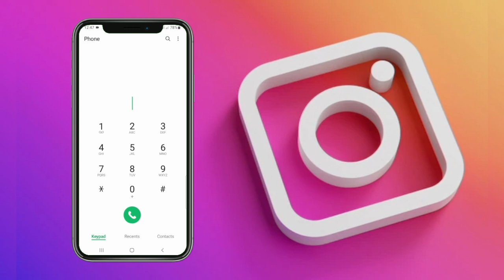Zong monthly Instagram package code | Zong instagram monthly package 2023